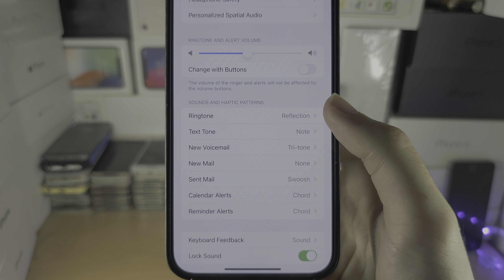How to set custom vibrations on iPhone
Learn how to set custom vibrations on iPhone, via the contacts and system settings.